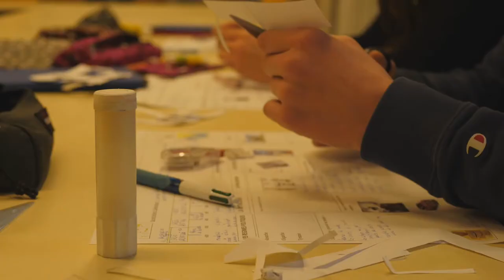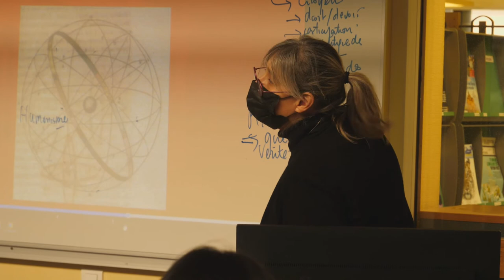Parcours Pascal Collège 2022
-- Capsule vidéo réalisée par les 4èmes 1 Archimède --

Saint Gab' a lancé à la rentrée 2021 un nouveau Parcours, le Parcours Pascal, inspiré de Blaise Pascal (physicien, mathématicien, philosophe et théologien français). Ce parcours est proposé à tous les élèves de 3ème, qui sont curieux, investis dans les apprentissages, ambitieux, qui ont envie d'apprendre et qui apprécient l'exigence.

Le parcours se déroule sur 2 ans (3h en 3ème, 2h en 2nde) .